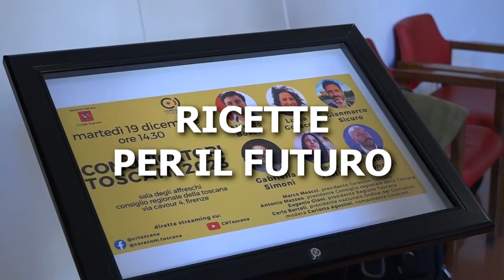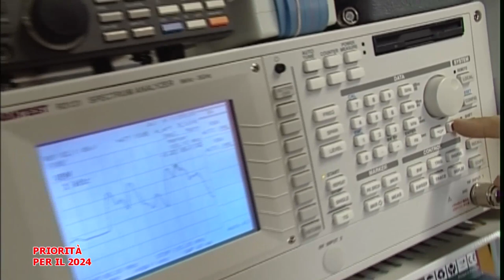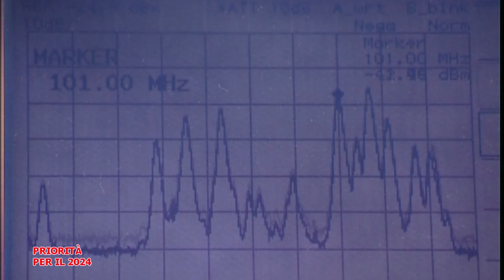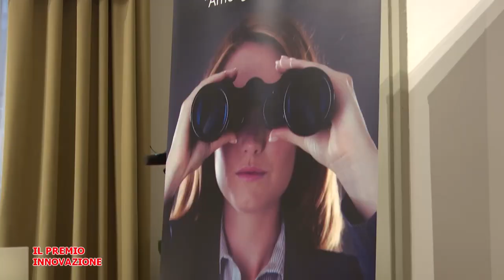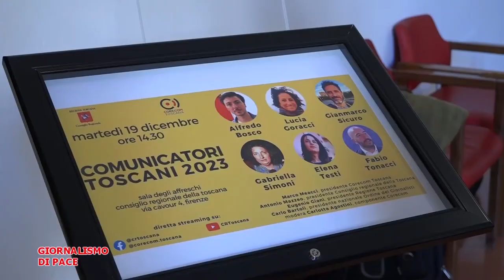Telegranducato - Regionando del 29 dicembre 2023